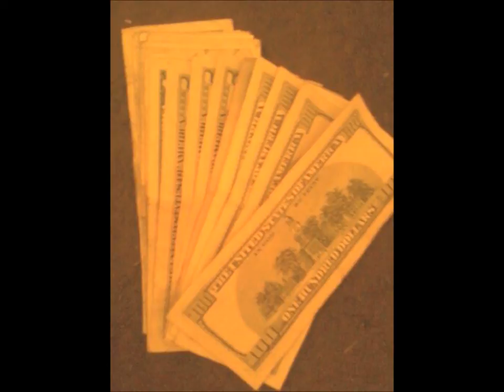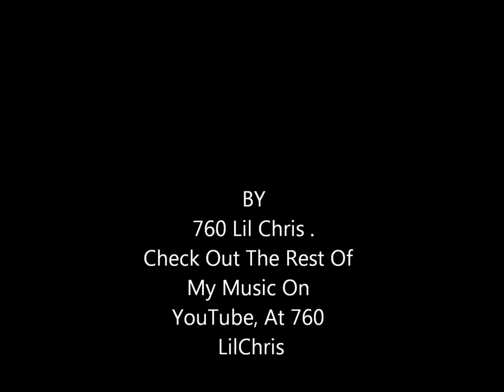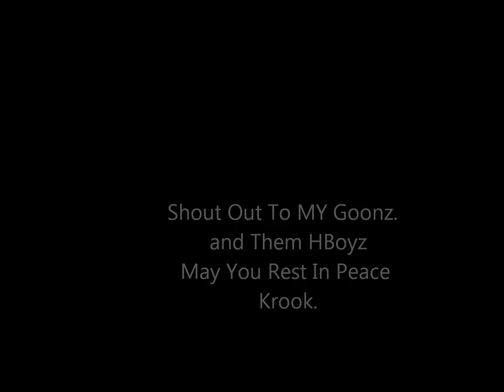760 lilChris BadCity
More Dropp'n . Or Hit me up on facebook at (FaceBook.Com/Chris Gonzales)